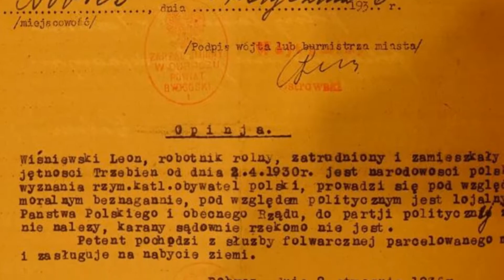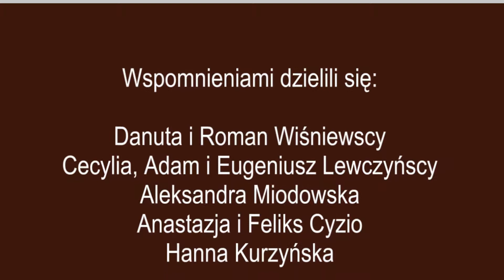"Poniatówki – zaginione dziedzictwo", Andrzej Jurak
Film został zgłoszony na konkurs "Kroniki rozwoju" w kategorii "czytelnik".